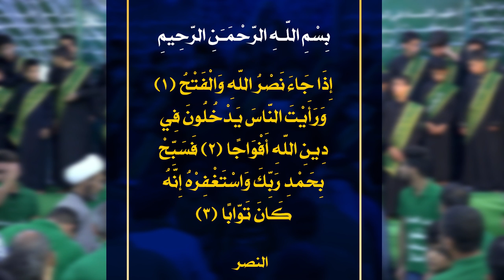راب مهدوي إسلامي || لاخمور ولاهروين || محمد البغلاني _ محمد الأسدي || كلمات: سيد عباس السبتي